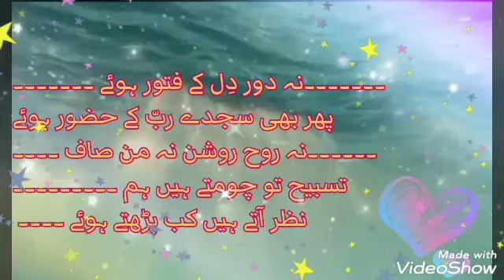Mir hamza poetry